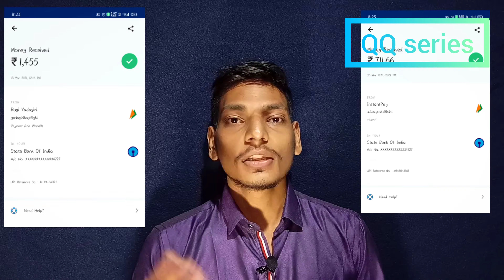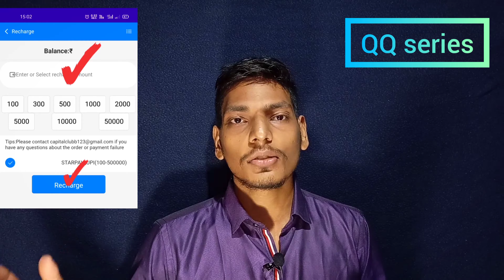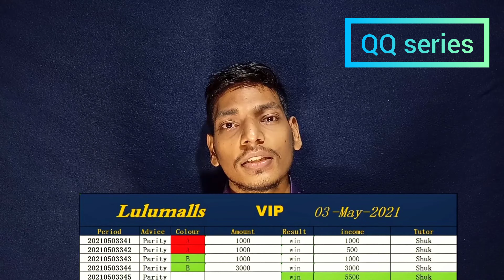Work from home |Make money online| Lulumallapplication | Earn money online |How to make money online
Minimum investment & profit

      100 Profit 50 Extra          = 150
      1000 Profit 550 Extra     = 1550
      10000 Profit 6000 Extra  =16000
      1Lakh Profit 1Lakh Extra = 2Lakh

        Note - Only for New user

actore - Santosh Kumar Choudhary

Partner - lulumall

Editing- Santosh Kumar Choudhary

Payment method- borsha4@ybl

NOTE : All content used is copyright to QQseries.